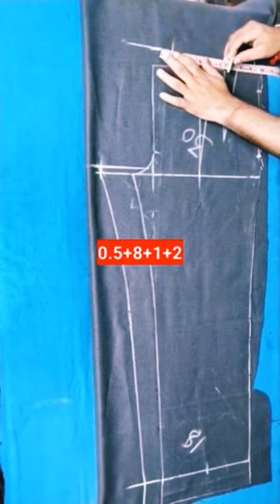double plate pant back part cutting/pant cutting/ /shortvideo